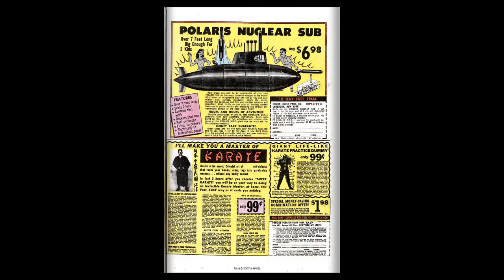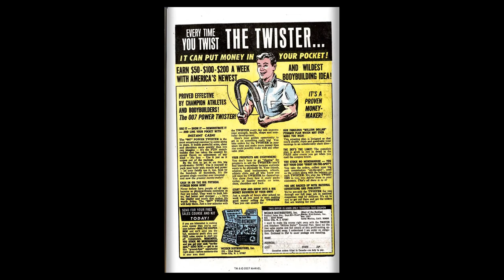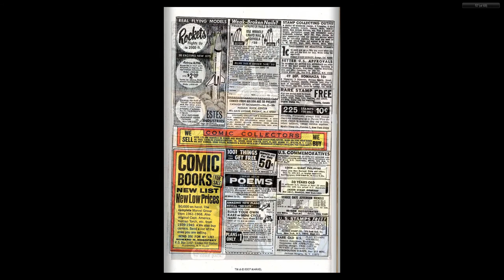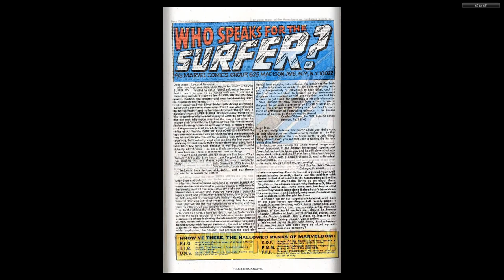196908 Silver Surfer v1 007